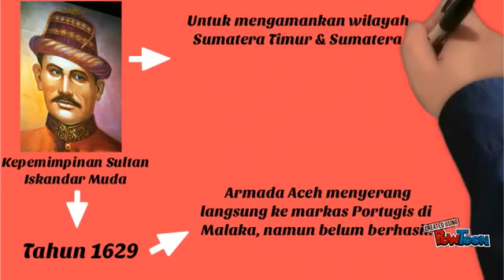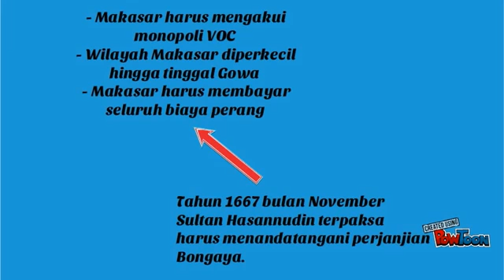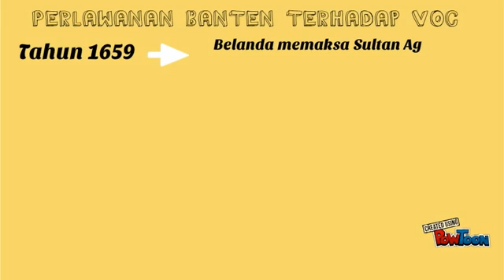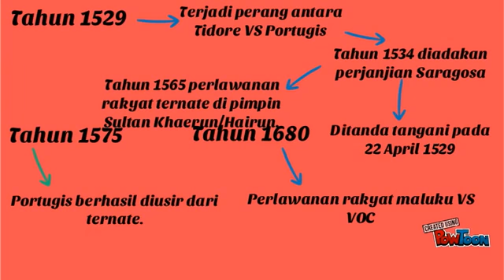Sejarah Indonesia Melawan Kongsi Dagang (Kelompok 4, Kelas XI E)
Kelompok 4
Kelas XI E
SMK Putra Indonesia Malang